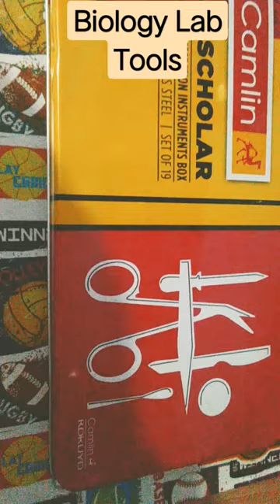Biology Lab Tools Dissection instrumentbox#Biologylab#Tools#instrument#box#english#short#Hackexpire